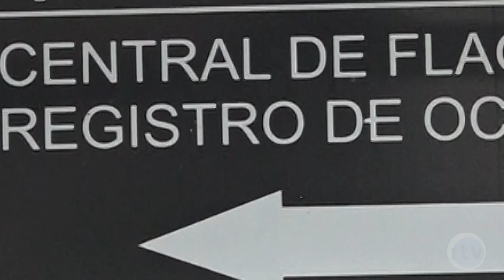Relojoaria é assaltada no Nações Shopping